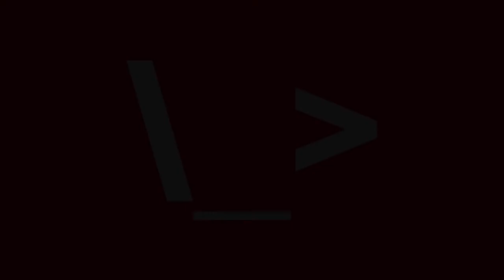Wames World (Album Teaser) - James Wames | OUT 5.29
***OUT NOW***

Wames World - James Wames
Album Teaser | OUT 5.29

1. Gucci Condom (ft. Migos)
2. Juul Licker
3. Espionage
4. Reverse Drop
5. Knees Knockin